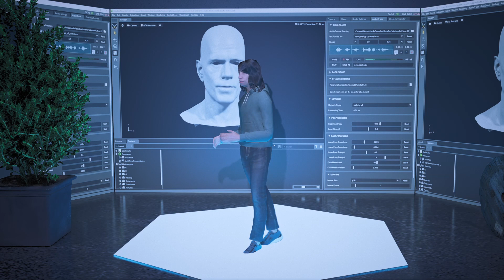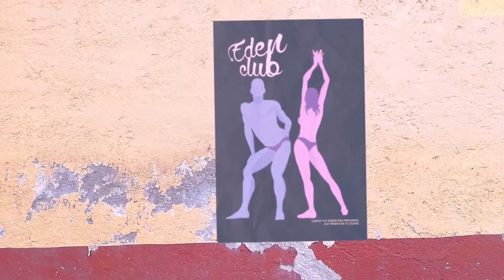CAN A HUMANOID ROBOT LIKE CHLOE EXIST | How realistic is Detroit Become Human EP 2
Previously we discuss how Kamski planned since the beginning for androids to become human, and even we figure out how the deviants start to exist, but that was upon the idea that Androids exist, this time, we discuss if is even possible to build Androids, looking at big companies like Microsoft, Google, Testa, Open AI, and how these companies to research in AI can lead to the construction of androids in our world.

Interest in more look here!

Chapters
CHLOE - 00:00
SPEAKING - 01:01
VIRTUAL WORLD - 02:59
TO THE REAL WORLD -  04:49
BROKEN DREAMS - 05:50
CONCLUSION - 06:57